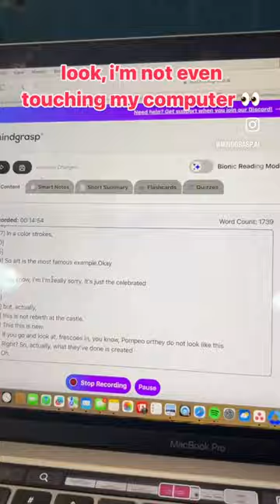I couldn't believe it 😭😭